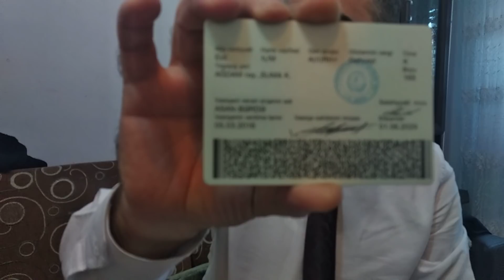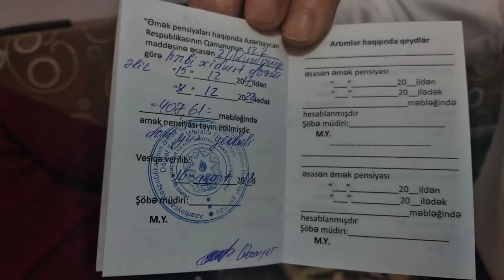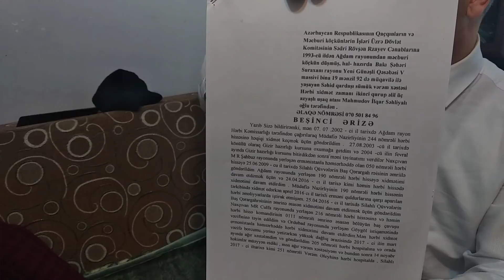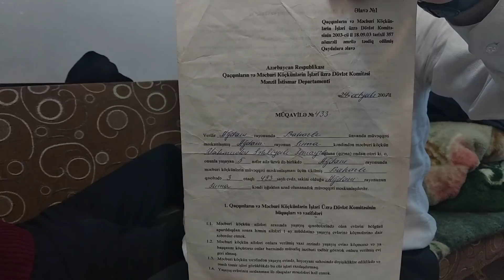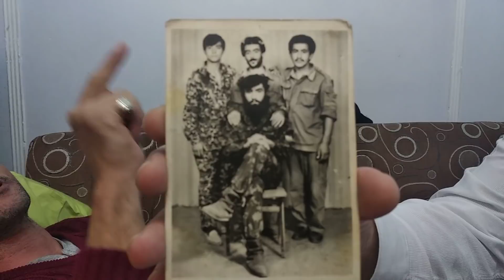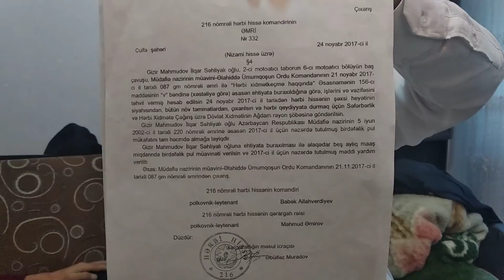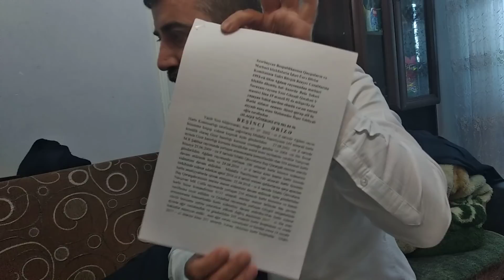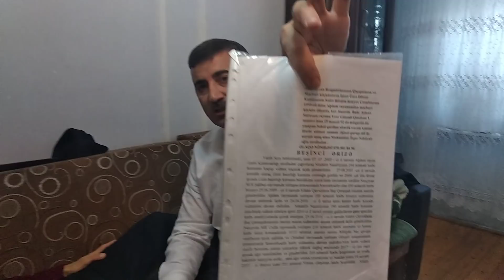TECILI Qacqimkomun sediri Rowen Rizayeve muraciyyet edirem bu kockunun erzesi nezarete goturulub ??